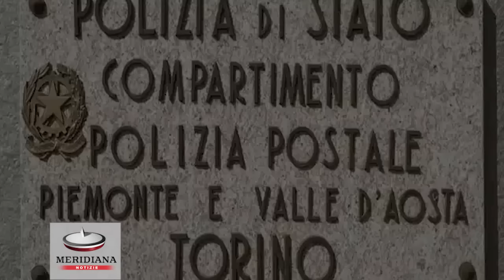Asti, scoperta estorsione sessuale via Facebook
La Polizia Postale di Asti  ha denunciato un 28enne astigiano per sexextortion .Si tratta di un giovane pregiudicato che, all’insaputa della vittima, dopo essere entrato in possesso di filmati a sfondo sessuale, autoprodotti, li pubblicava in rete.